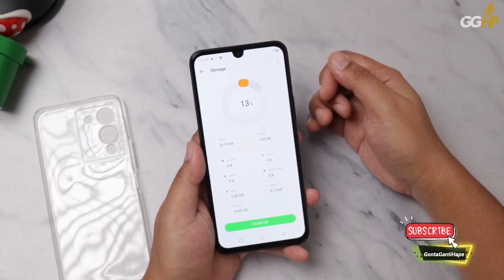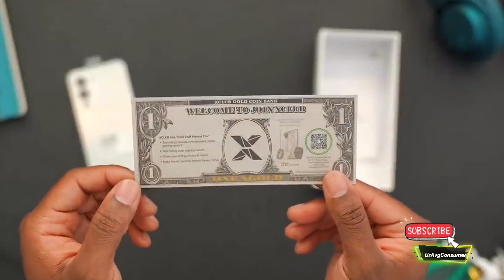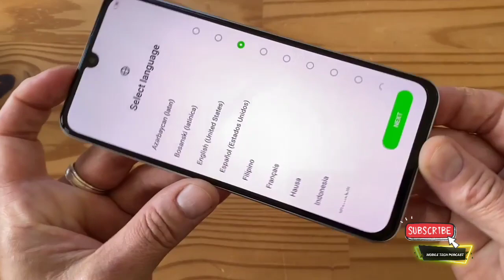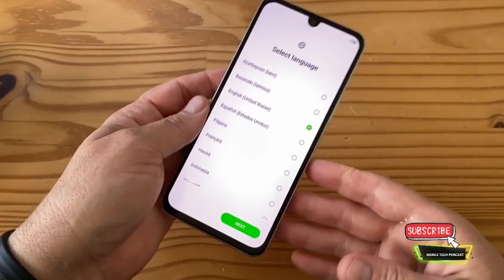KOK GINI!! UNBOXING INFINIX NOTE 12 DI INDONESIA DENGAN FULL SPESIFIKASI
UNBOXING INFINIX NOTE 12

Banyak penonton chanel dzara good yang menjadi para poenunggu kehadiran sang gadget yaitu infinix note 12 . Kali ini, saya dzara good akan membuatkan prereviw video unboxing infinix note 12 di channel ini. Saya harap  video review dan unboixing infinix note 12 ini bisa menjadi penambah informasi bagi kalian yang sedang mencari hp spek gaming 2 jutaan dan 1 jutaan sooo enjoyyyy the video
Thanks udah nonton

barang bekas review saya jual disini (sekalian jualan boleh yakkk)

Track music : Play Dead – Nefek